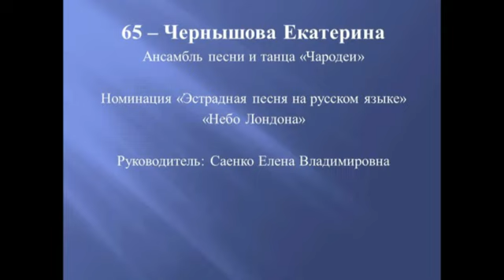65 Чернышова Екатерина Самарская область Небо Лондона